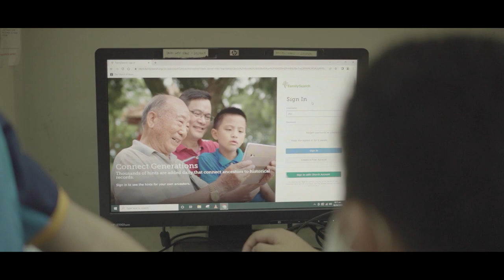Youth Battalion of the Lord: Hope of Israel (Davao West Philippines Stake Youth)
With special thanks to the inspired music arrangement of T.J. Dick. This work has blessed many and will still more.

Performed by: Davao West Philippines Stake Youth Choir
Videographer/Director/Editor: Jeff and Jay Tumala brothers
Audio production: Kyla Eryn De dios
Choir director: Janeth Gerdan
Project manager: Janeth Gerdan

Music: "Hope of Israel" text by Townsend, music by Clayton, additional lyrics and & music by, & arr. by T.J. Dick
Inspired by President Nelson's June 2018 address to the youth, "Hope of Israel"

If you'd like to sing this at church, seminary, or home then you can DOWNLOAD the sheet music, an mp3 of the song, and the accompaniment track all

Will you enlist in The Youth Battalion of the Lord?  Listen to the prophet's invitation and sing this NEW SONG all about the youth of the Church of Jesus Christ of Latter-day Saints, and their heroic task to help gather Israel all throughout the world in preparation for the 2nd Coming of Jesus Christ.
- T.J. Dick